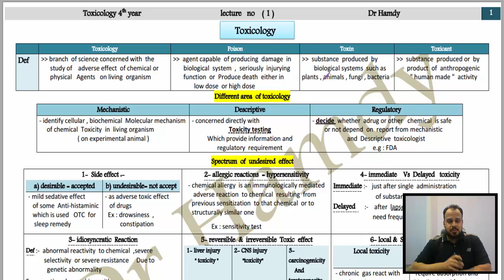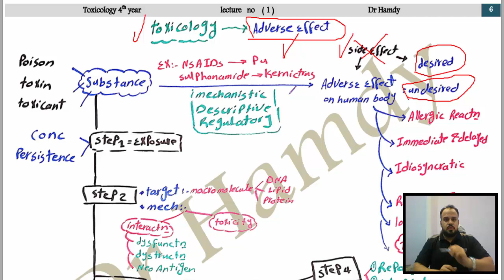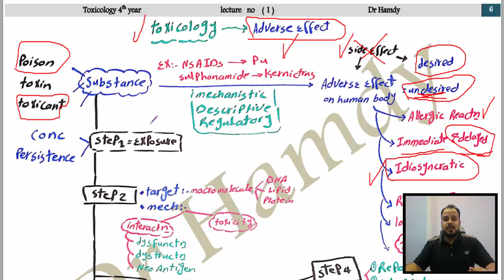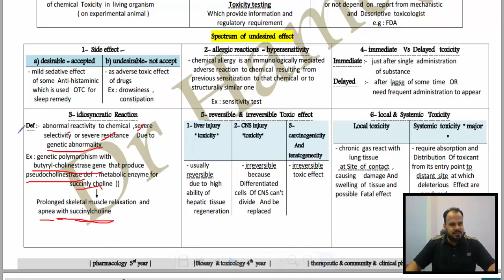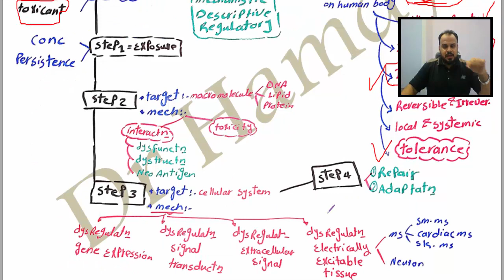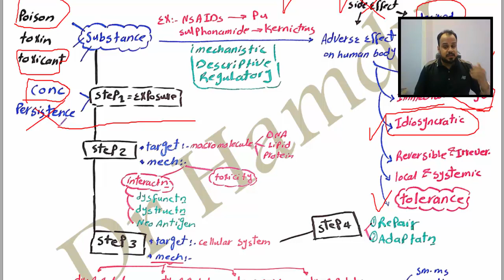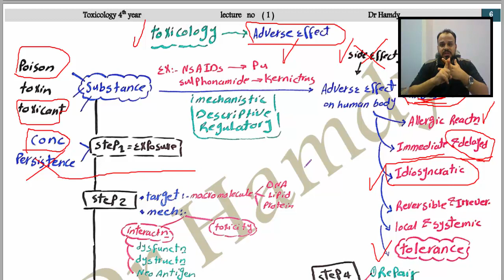toxicology | lect 1 | Dr Hamdy المحاضره الاولي توكسو د حمدي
تابعنا علي السوشيال ميديا  في تحضيرات امتحان البروميتريك او  المعادلات الاجنبيه او البورد العربي والأمريكي

Whatssapp group :-
for live meeting 🔥🔥